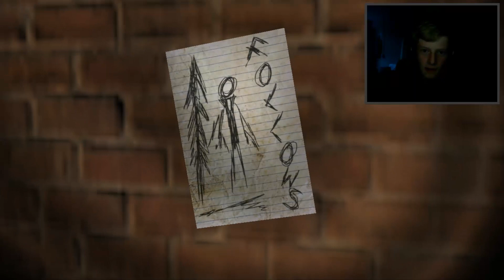Let's Play: Slender! - #1 NO NO NO....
Hier de allereerste, super creepy; Let's Play Slender!

Ik haat dit spel! Ben ook bezig met Amnesia!
Ben in deze aflevering bezig met hard falen! Het lukt me om 5 pages (liefdesbriefjes) te verzamelen ;)

Zeg wat je er van vind (meer afleveringen of niet), of wil je een game zien die wij (nog) niet spelen? zeg het in de comments ;)